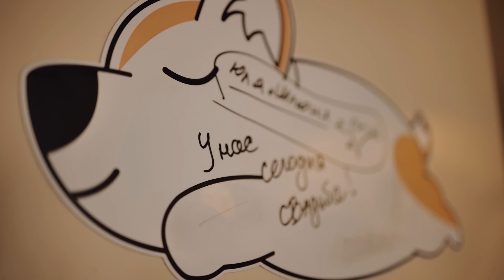26/11/2022 Ilya & Julia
События этой свадьбы происходили в конце ноября, когда зима положила свой большой, снежный ком на официальные числа календаря и окутала город своими объятиями, а термометр показывал что-то в районе уверенных -20. Тем не менее я был настроен решительно! Сборы проходили в апартаментах ребят, которые располагались на верхнем этаже красивого, современного здания с металлическими вставками в качестве отделки фасада. Шикарнейший балкончик служил той самой площадкой на которой ребята должны были встретиться во всей красе и мне был крайне необходим кадр с воздуха! И вот жених уже мёрзнет в ожидании своей невесты, я поднимаю в воздух вжика, но ему явно не нравится моя затея либо из-за мороза в -20, либо (что более вероятно) из-за тех самых металлических вставок на здании, которые откровенно сбивали компас с толку и поэтому, прежде всегда послушный вжик, летит обратно на балкончик, благо мимо жениха- это было бы невероятное фиаско потому, что новый дрон еще можно оперативно купить где угодно, а вот нового жениха вряд ли оперативно на озоне закажешь. Но кадр очень нужен! Взлетаю еще раз, невеста выходит, ребята встречаются, я делаю красивый отлет, кадр есть, но ситуация моментально выходит из под контроля, управление теряется, коптер начинает таскать по всей дворовой территории, а ребята спрашивают: «всё в порядке?». А у меня в голове ни одного цензурного слова потому, что я вспоминаю не мало дорогущих автомобилей, которые припаркованы внизу, да и вжик-зараза тоже удовольствие не дешёвое. Всё-таки собираю волю в кулак, включаю самый быстрый режим спорт и каким-то чудом возвращаю вжика в руки. Кадр есть. Седых волос скорей всего тоже прибавилось, но главное это счастливые ребята, которые были очень довольны финальной версией свадебного видео!

DMITRY KALYAMIN PROD.

2022.